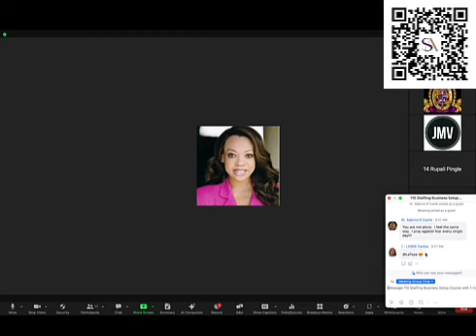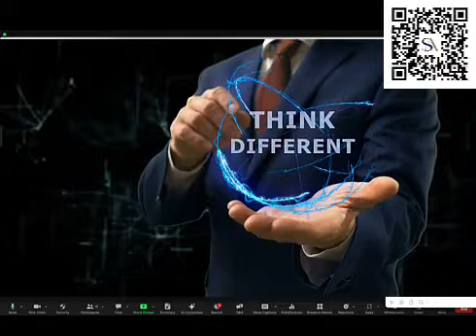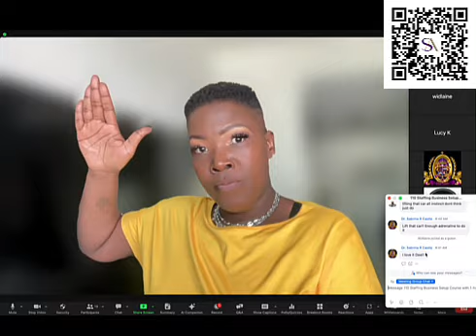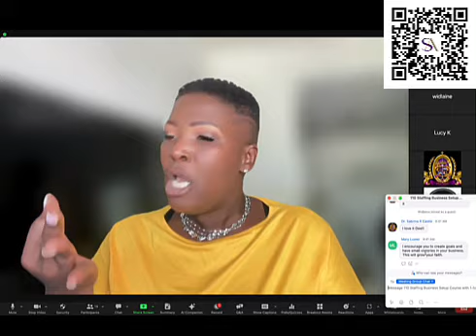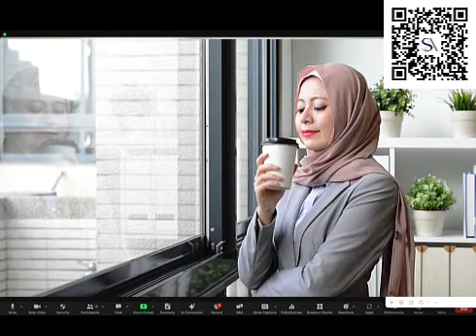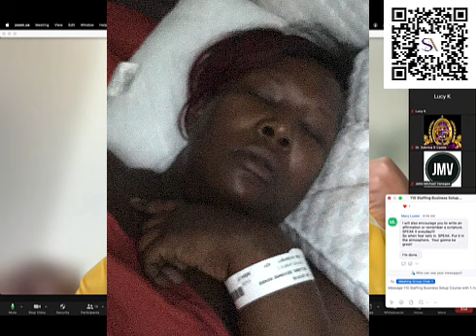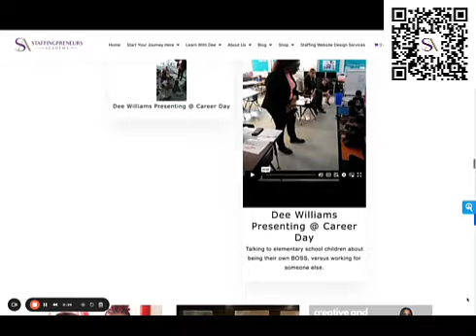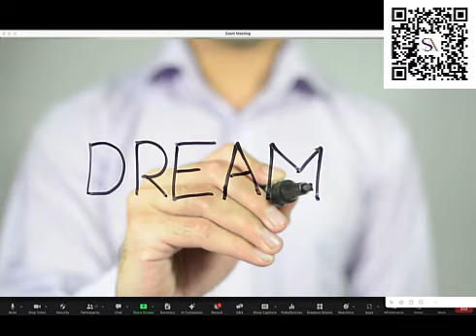FEAR & Failure - Best Motivational Video Speech for Entrepreneurs Starting A Business - Don't Quit.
If you are an employee looking to transition into Entrepreneurship and you’re holding yourself back because you’re terrified of failing, this video is for you.

Failure doesn’t make you give up. It happens when you give up. If you’re still trying, you haven’t failed. Don't bury your failures, let them inspire you! When we are kids we don't stop at failure. What happened? This is what the 1% do differently. One of the most inspiring Motivational Videos Ever!

This is a motivational speech video for those facing failure, whether in work, business, success, or life. Keep failing.  Don't QUIT!!! Keep Pushing! Learn from your mistakes. But Never Give Up. Winners Don't Quit.

to go from $0 - 7 Figures in Your Niche' Recruitment & Staffing Business right now.

                                       ★ ★ Let's Get FIRED UP ★ ★

If you're new to my channel  😘, my name is Dee Williams and I'm a Resilience Expert ✦ Tech Entrepreneur ✦ Branding Strategist ✦ Business Startup Advisor ✦  and Recruitment & Staffing Consultant empowering you to defy the odds and achieve your most audacious dreams.

How I can support you 👈🏾

Own and Scale a Recruiting &Staffing Business

See how our turnkey system can allow Entrepreneurs, Investors, Nurse Entrepreneurs,  Influencers, Hospitals, Home Health Facilities, Churches, Schools, and Consultant to earn over $19,590,910  in revenue and  $4,966,672 in EBITOD, in the second year of operation.

Start, setup, run, and scale your very own niche' recruitment and staffing business. Add a staffing business arm to your current business model. Find out more or get in touch
I work with corporate organizations to help them create, restructure, cultivate, and expand their recruitment departments and staffing divisions through training, coaching, and ai-generated technology. Find out more or get in touch

★ ★ Let's Get FIRED UP About Your Next Level Up: ★ ★

Let us help you build and scale your World-Class Coaching Brand. For the last 10+ years I have been coaching entrepreneurs and help them create multi-million dollar impactful businesses and brands. Today, I not only do that in practice, I help create brands through ai-generated elearning technology

It's time to shift the culture - build and scale your brand, company, community, course, and coaching program using

When it's time to level up...ReSkillify.com.

★ ★ Let's Get FIRED UP About Cannabis: ★ ★

Looking to find your next career opportunity in the Cannabis Industry?
Looking to bring your talent to the Cannabis Industry?
Looking to hire the best talent within the Cannabis Industry?
Don't forget to download the mobile app!!!

I REALLY appreciate you for watching 🥰! If you're wondering WHY I do the work that I do, feel free to watch my story Individual Audacity

➜ Don't forget to grab a copy of one of my books on Amazon